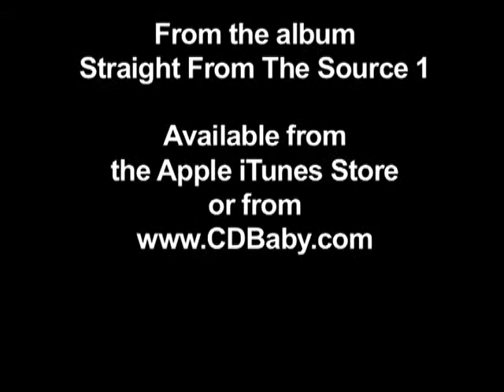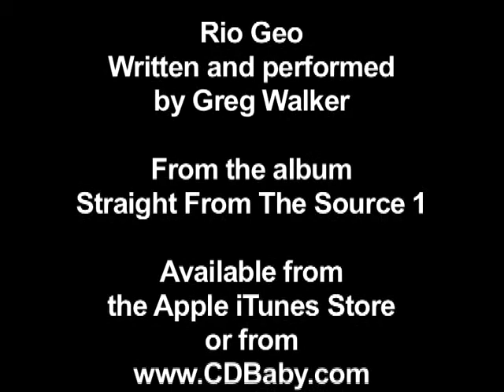Rio Geo, by Greg Walker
Rio Geo, by Greg Walker. From the album, Straight From The Source 1.
Available from the Apple iTunes Store and as a CD or MP3s

Latin jazz and brazilian jazz flavoured instrumentals